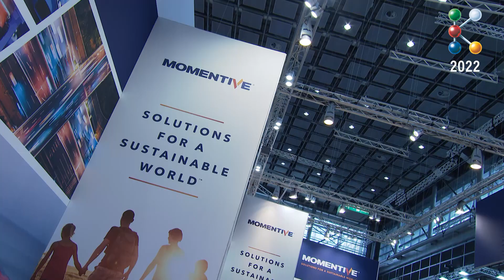K 2022: Rubber: Versatile, innovative, sustainable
In our reports from K 2022, we highlight exciting topics such as Circular Economy, OPC UA, Consumer Goods and Rubber.